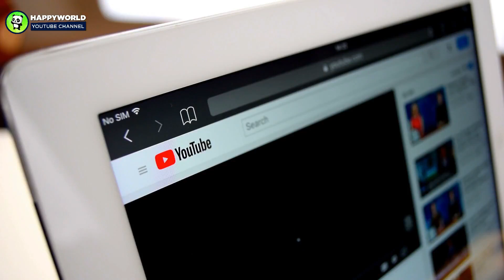Grandpa Cries Holding Granddaughter Named after His Beloved Late Wife for the 1st Time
A heartwarming video surfaced on the internet where an elderly man was seen holding his granddaughter for the first time. When netizens learned the video's backstory, they couldn't help but feel emotional.

AnimalsWorld : goo.gl/ocdBXq
HappyWorld : goo.gl/yUyJfq